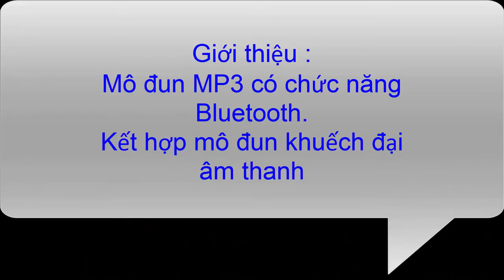Module giải mã MP3_Module Audio TDA2024 HIFI| Nhóm Review | R&D NEW PRODUCTS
Module giải mã MP3_Module Audio TDA2024 HIFI